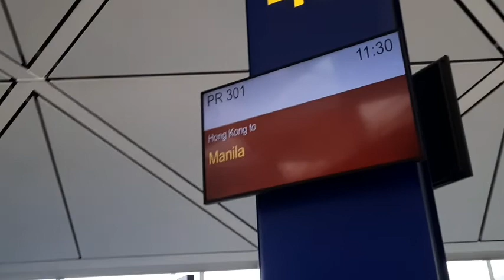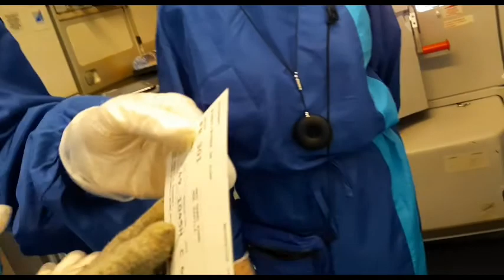Inside HONGKONG INTERNATIONAL AIRPORT|DURING PANDEMIC